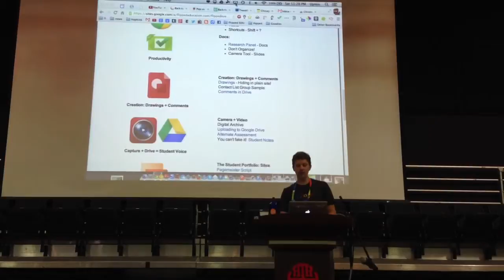A test post with YouTube Capture from iPhone